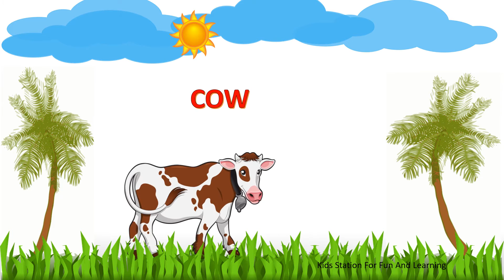Farm Animals (Names) | Learn Farm Animals Names (English)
Today we will learn about “Farm Animals (Names)" |Learn Farm Animals Names (English)